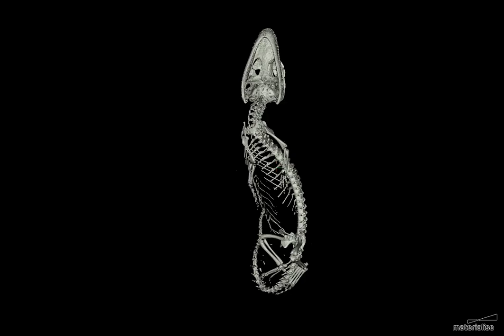Palaeosuchus palpebrosus: Complete skeleton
Dwarf caiman hatchling; video by Torsten Scheyer
from:
Scheyer, T.M., Hutchinson, J.R., Strauss, O., Delfino, M., Carrillo-Briceño, J.D., Sánchez, R., Sánchez-Villagra, M.R. 2019. Giant extinct caiman breaks constraint on the axial skeleton of extant crocodylians. eLife 8:e49972.